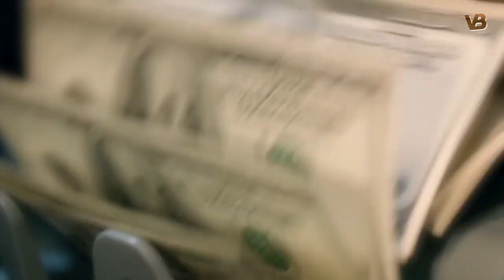The 10 Greatest Asian Dog Breeds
The most populous continent in the world is Asia – expanding across 48 different countries. With over 4.5 billion people, Asia accounts for over half of the world’s total population! As a result, Asia is home to hundreds of millions of dogs. Furthermore, various terrain and thousands of years of culture make Asia the prime breeding ground for some of the most unique Asian dog breeds. In this video, we have listed 10 Most Iconic Asian Dog Breeds.